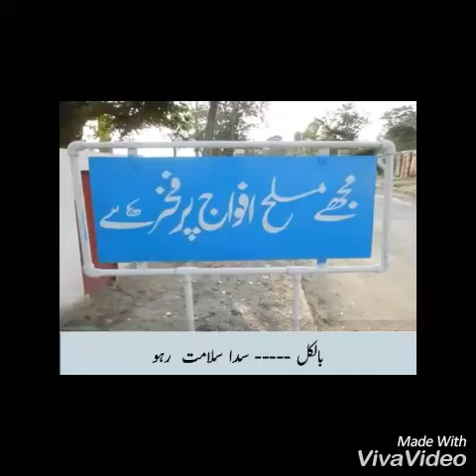Pakistan Army Exercise | Military Training | Pak Army Video | pakistan army commando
An Excellent Short Movie By ISPR hunting Taliban Down based on a true story | Pakistan Army. Watch in HD.